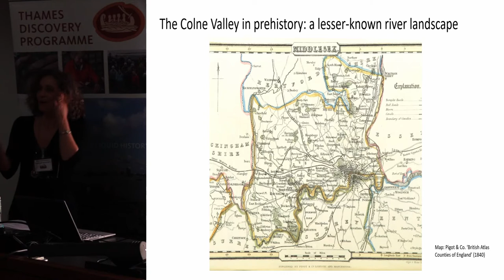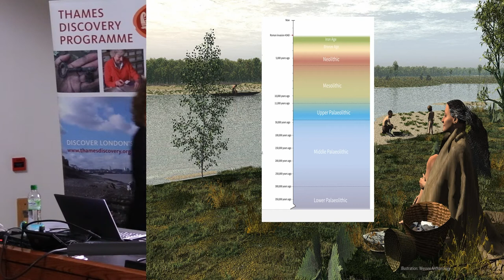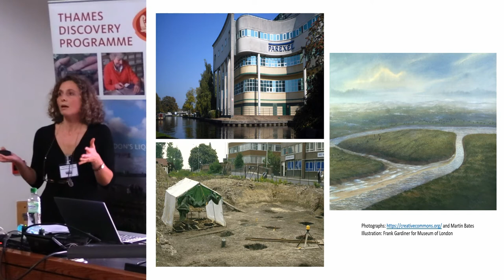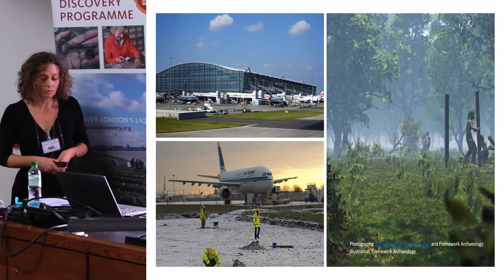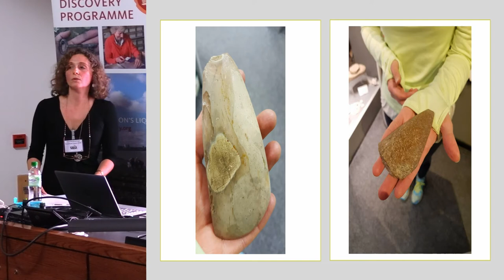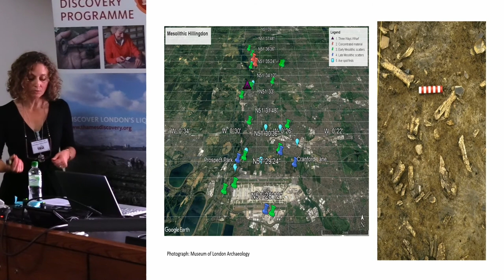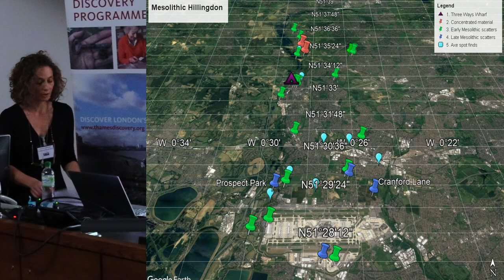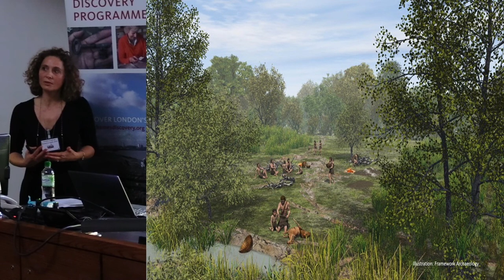The Colne Valley in Prehistory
Samantha Brummage FROG